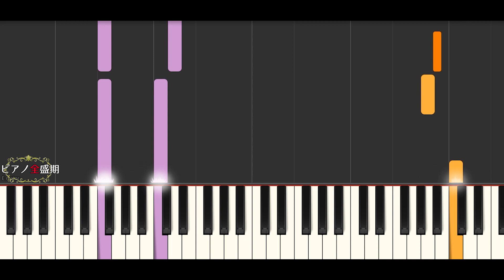【かんたんゆっくりピアノ】Linked Horizon/紅蓮の弓矢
Linked Horizonさんの紅蓮の弓矢簡単ゆっくりピアノです